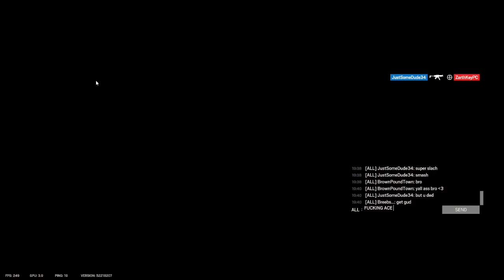Rook SPAWNPEEK ACE 3/3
ACE AS ROOK ON KAFE

IM, SO MUCH, BETTER